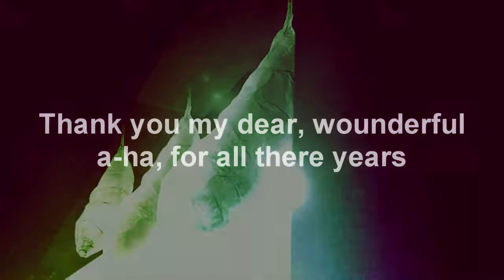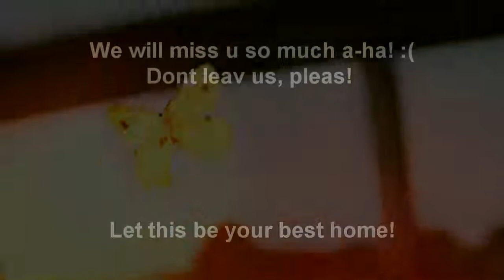This is your realy home a-ha.. (Carrie Underwood - Temporary Home)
I know. The lyrics are not exactly alike! :P T But i think the lyrics is thouching a-ha's story. And i love this song. The song is touching, and a wonderful text and melody .. Hope you like it! : ) / : ( I write something wrong in the video. It should be realy home, not best home. ^^

A butterfly from my, to all you!